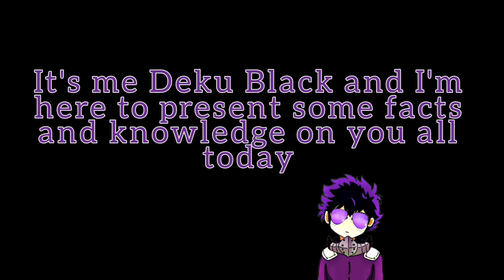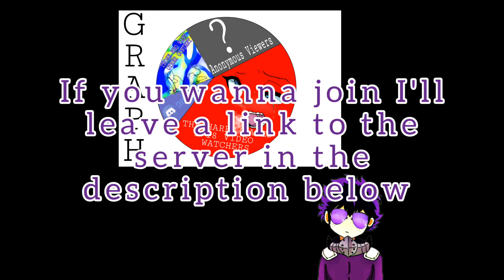II BASICALLY KYLECASH'S SUBSCRIBERS II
All Channels Below

Audio Used Below

Kyle's Server/Cashcord